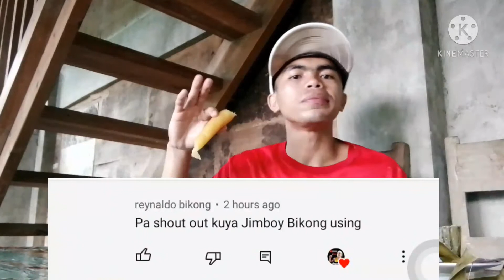MUKBANG CHALLENGE (SOMAN) | JB CAIS OFFICIAL | SOGOOD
Ito PO at eating soman challenge
Salamat sa mga walang sawang sumopurta sa aking youtube channel sana patoluy nyo pang subay bayan ang aking mga videos salamat sa enyong lahat godbless